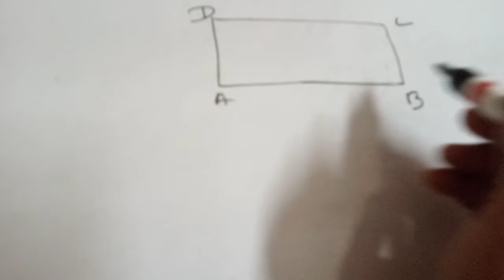Mensuration. Easy mathematics learning 2021.